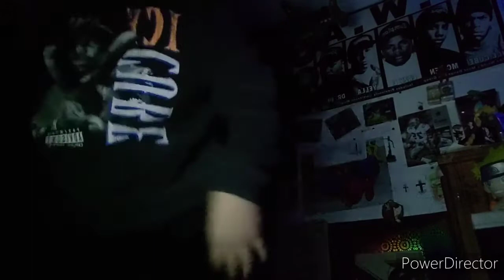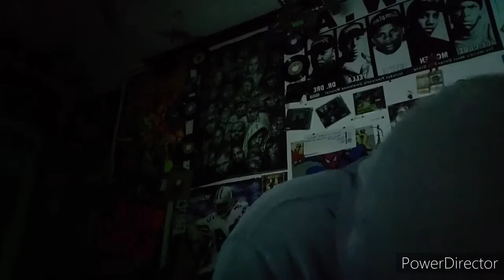this was fire😤/theregojayyyyy-UNimpressed ep/Reaction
og ep
Listen to UNimpressed, a playlist by hmcjayy on SoundCloud